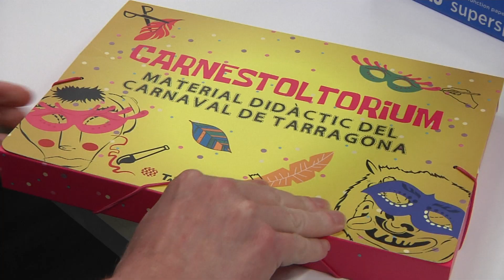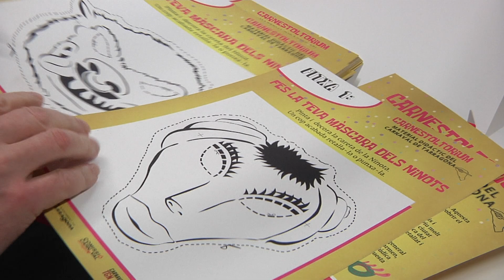Carnaval als aparadors i a les escoles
El Carnaval de Tarragona, que es celebrarà entre el 8 i el 16 de febrer, quedarà orfe dels seus actes multitudinaris habituals. Es viurà amb actes de petit format i especialment virtuals, però coincidint amb el seu 40è aniversari, la celebració mirarà enrere i posarà en valor el seu llegat. Ho farà amb un documental històric i l'edició de material pedagògic per a les escoles.